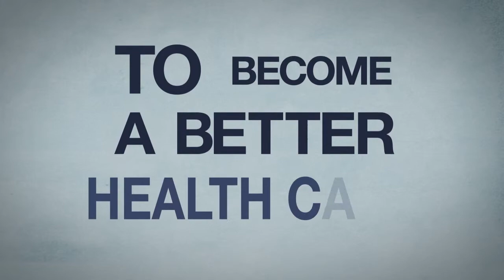Total Benefits Enroll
A text driven animation spot encouraging Total employees to take the time to help themselves. Produced with Mark Schumann.